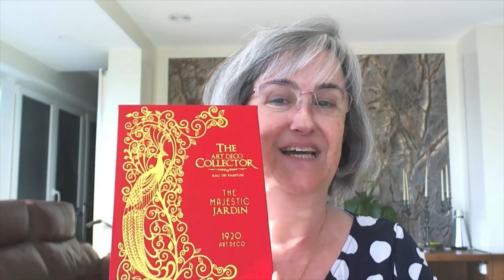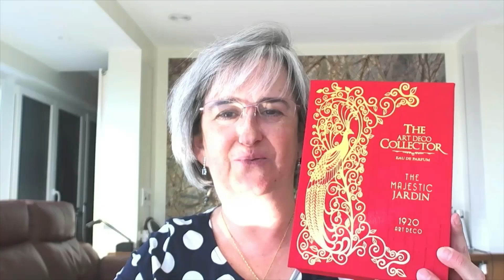THE MAJESTIC JARDIN ALEXANDER J TERCERA PARTE DE LA RESEÑA EDITADO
Parte tercera y última de esta Trilogía de vídeos sobre esta fantástica fragancia que tienes que conocer.